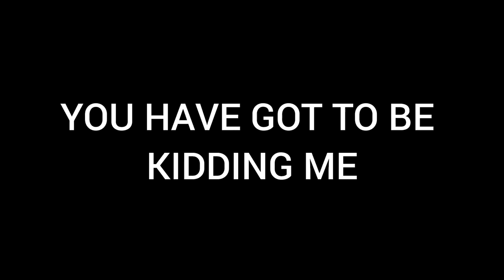Cold war cheats me over.